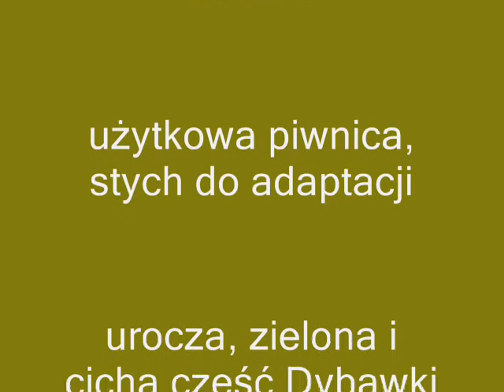Dybawka, dom o pow.128 m2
Dybawka, ul.Zielona, dom o pow.uzytkowej128 m2, dodatkowo użytkowa piwnica z garażem, strych do adaptacji (około 120 m2),. Dom składa sie z 3 pokoi, dużego salonu z kominkiem, na podłodze parkiety i terrakota, okna PCV, c.o. i c.w. na gaz i opał stały, działka 900 m2, działka w częsci zagospodarowana i zadrzewiona drzewami owocowymi, dom ogrodzony i obsadzony krzewami. Z okien i tarasów rozciąga sie przepiękny krajobraz na okoliczne lasy i pola oraz panorama Pogórza przemysko-dynowskiego. Cisza i zieleń. Niedaleko San, blisko do przystanku i miasta.